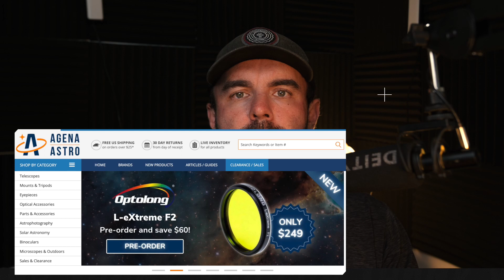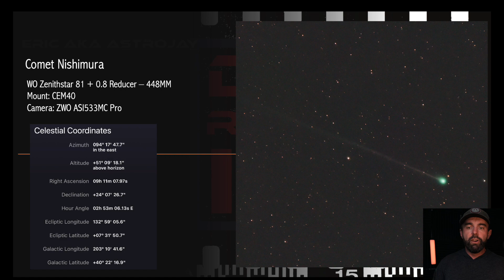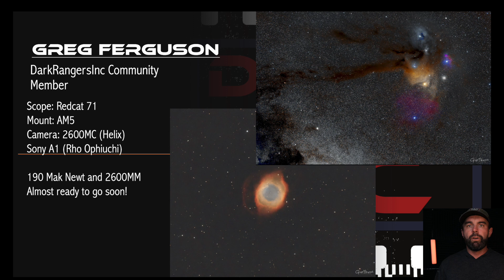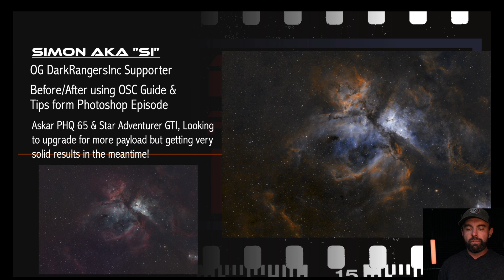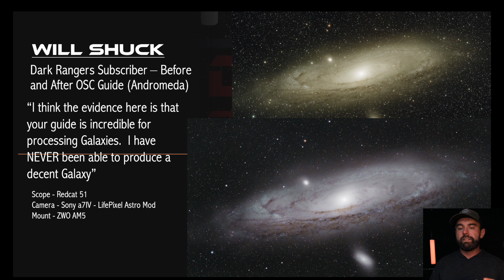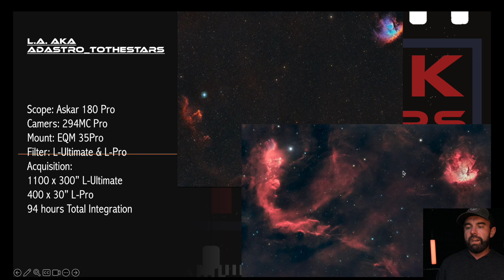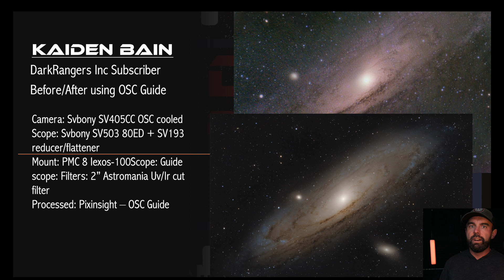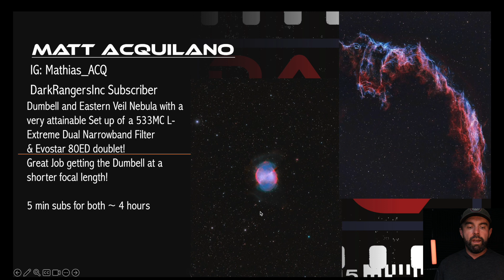Why Your Images Mean More to Me than you think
Thank you guys for all your support since starting a channel. I wanted to make an episode thanking you guys for getting to 1000 subscribers and featuring your images!  If you'd like to be featured in the next one, please send an email to the address below. Hope you guys enjoy, and can't wait for the next milestone!

Join our growing Community for additional help and support including 1 on 1 time.

RC-Astro Links: I use Blur, Star, NoiseXterminator in EVERY image I process nothing beats it!

Latest OSC and Narrowband Processing Guide!

If you have any questions, please leave them in the comments, as well as any suggestions for a future videos.  Clear Skies!

Gear: please use these links!